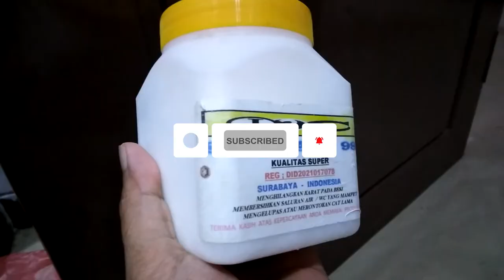Closet mampet solusinya | Tutorial Memperbaiki Kloset Tersumbat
Closet atau Kloset mampet solusinya adalah menggunakan soda api. Banyaknya soda api yang digunakan tergantung seberapa parah wc tersumbat. Takaran yang sesuai ditambah lagi dengan menggunakan air mendidih maka closet tersumbat dapat diatasi dengan mudah dan ampuh.